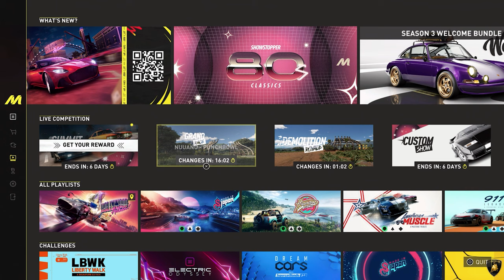need to be held accountable for this toDAY...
quick rundown on this issue

ubisoft dropped a maintenance update around October or November (maybe even September) to try fixing some stuff in the game.
what happened instead is the game broke even more to the point I gain a new glitch to the wrap editor u see in the video.
today was the hope they fix it after neglecting to do so on the December 6th update and then some but obviously that didn't happen even with the season 3 update basically making the game more broken despite the maintenance that was done this morning before the update was live.
I've sent cases on this to them twice and nothing happened including the one I sent this morning that ik will be the same result as the last two and at this point, I'm entitled to get a full refund on both the PlayStation and pc copies I have.
this will definitely get tons of hate despite this being a serious problem in motorfest but I don't care and I just want ubisoft to do what they should've done like how they secretively patched the 918 spyder on the last summit before the December 6th update.